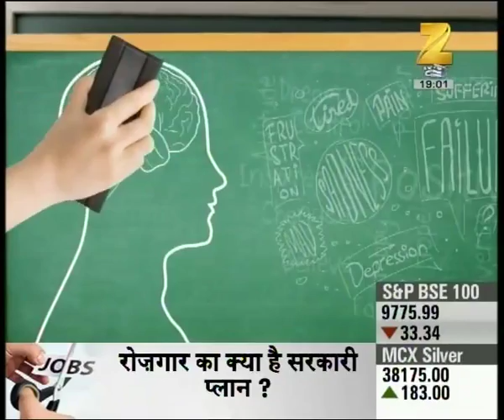Dr. Subhash Chandra Show : Why do people think that they need to Change? | Full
Why do people think that they need to Change?. Watch the full segment for more details.